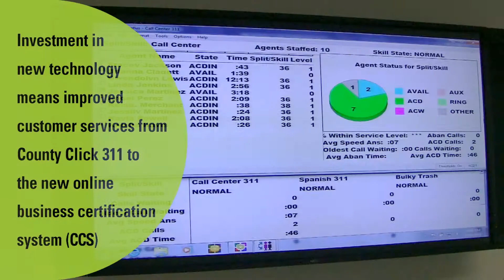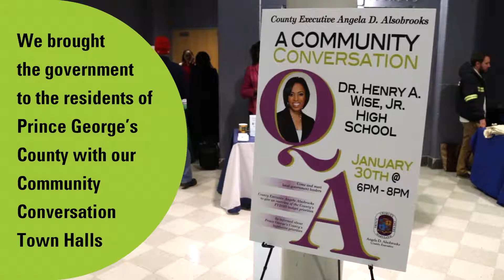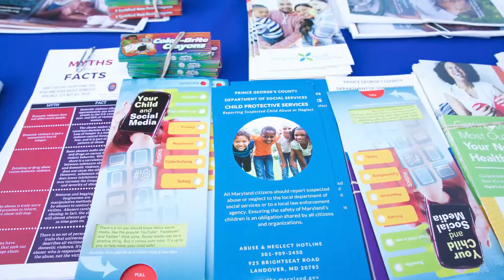1,000 Women for Alsobrooks